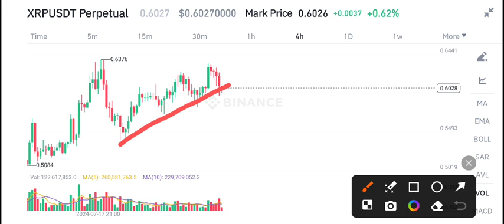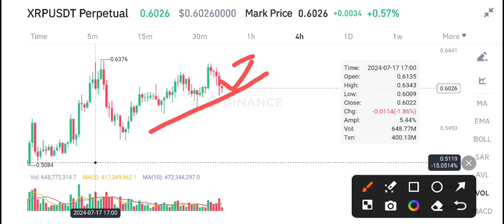XRP Price Prediction Today! XRP News Today! Ripple XRP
Queries Solved:
1.  today target
2.  price today
3.  price prediction
4.  token today target